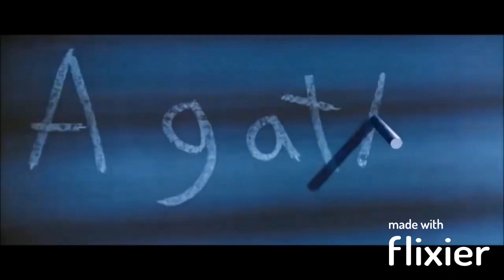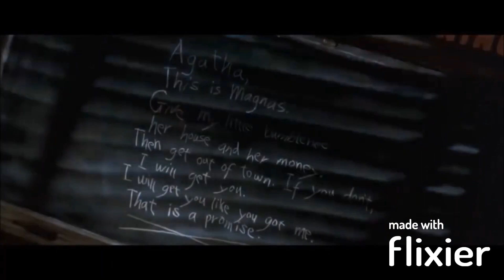The Ghost of Magnus (1996 Version) - Bradley Hauer Crossover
My debatably final crossover of the summer until school starts on August 10th, it's been a blast doing these with you. So, why not go out with a bang with a Matilda crossover scene? Enjoy!

FOOTAGE FROM:

Matilda
Mario Power Tennis
Eddsworld (WTFuture)
LazyTown (Robbie's Dream Team)
SpongeBob SquarePants (Plankton's Army)
Olive, the Other Reindeer
Captain Underpants: The First Epic Movie
Moral Orel (Offensiveness, Nature (Part 1))
I. M. Meen
Suction Cup Man (Suction Cup Man 3: One Hell of a Climb)
SMG4 (WOTFI 2021)
Scott The Woz (The Great Mysteries of Gaming)
Cloudy with a Chance of Meatballs 2
Gravity Falls (The Deep End, Tourist Trapped)
South Park: The Fractured But Whole
Thomas the Tank Engine & Friends (Gordon and Spencer)
The Dover Boys
The Cuphead Show (Roll the Dice)
Little Shop of Horrors
Satellite City (Never Better)
Dan and Phil Games (Undertale #4)